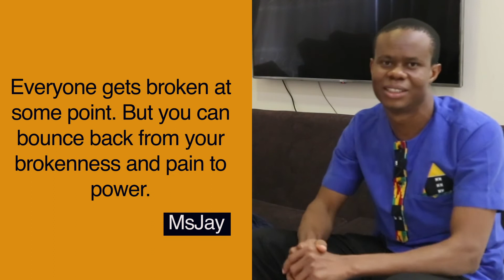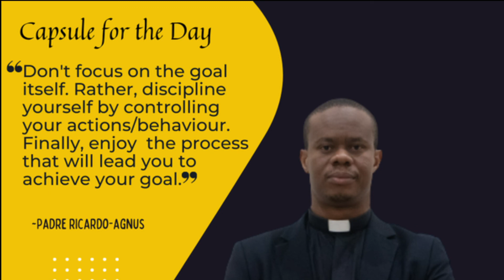How To Turn Your Brokenness & Pain Into Power | Ms Jay | Capsule Talk Show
Everyone gets broken at some point. But you can bounce back from your brokenness and pain to power. How do you go about it? Enjoy the conversation with Ms Jay as she shares with us how she bounced back from her brokenness to power.